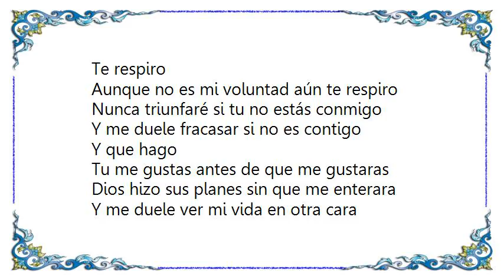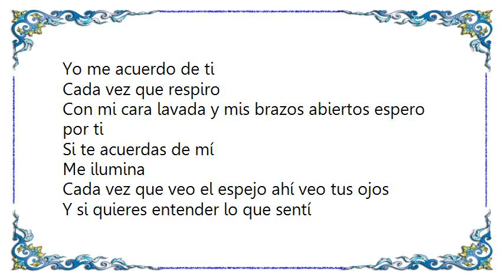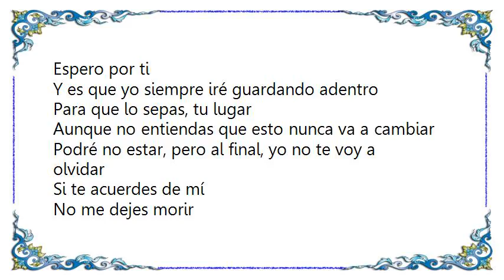Fonseca - Si Te Acuerdas de Mi Lyrics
[Lyrics Fonseca - Si Te Acuerdas de Mi]
Te respiro
Aunque no es mi voluntad aún te respiro
Nunca triunfaré si tu no estás conmigo
Y me duele fracasar si no es contigo

Y que hago
Tu me gustas antes de que me gustaras
Dios hizo sus planes sin que me enterara
Y me duele ver mi vida en otra cara

Si te acuerdas de mí
No me dejes morir
Mira que hay un espacio en el alma
Que solo se llena de ti

Yo me acuerdo de ti
Cada vez que respiro
Con mi cara lavada y mis brazos abiertos espero por ti

Me ilumina
Cada vez que veo el espejo ahí veo tus ojos
Y si quieres entender lo que sentí
Es como cuando despierto sin tu abrazo
Y me duele, tanto que me duele hay cuando no me duele
Y consulto con el alma y no se puede
Ven y arranca tu el dolor de mis paredes

Si te acuerdes de mí

Con mi cara lavada y mis brazos abiertos
Espero por ti

Y es que yo siempre iré guardando adentro
Para que lo sepas, tu lugar
Aunque no entiendas que esto nunca va a cambiar
Podré no estar, pero al final, yo no te voy a olvidar

Espero por ti

Te respiro, aunque no es mi voluntad
Aun te respiro